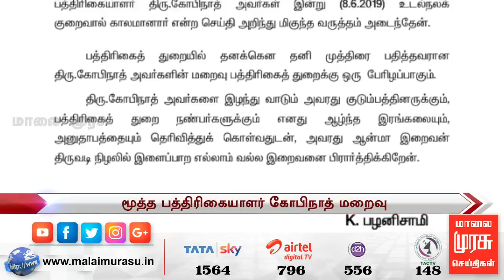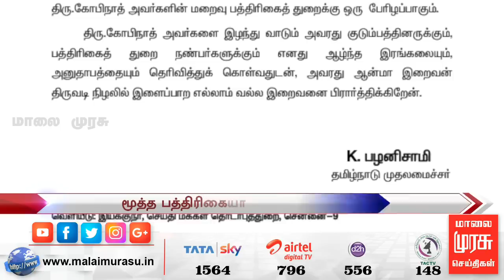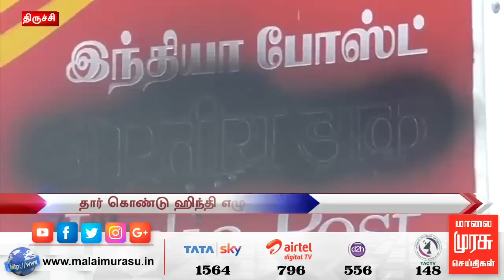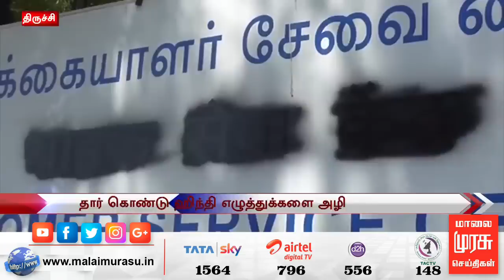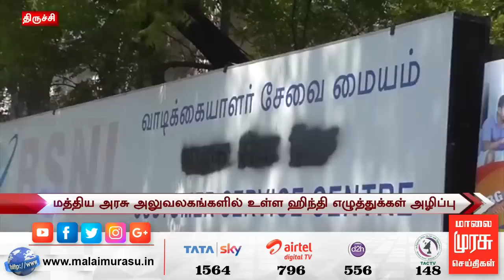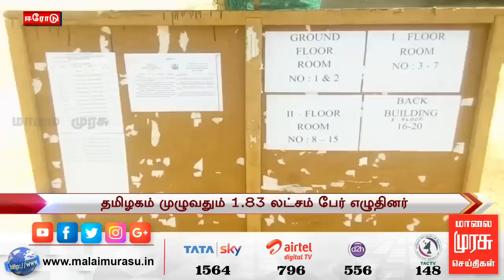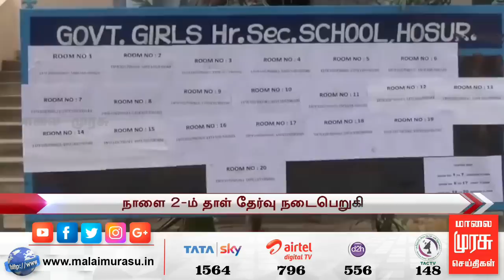News 9 PM | இரவு 9 மணி செய்திகள் | Malaimurasu 08/06/2019